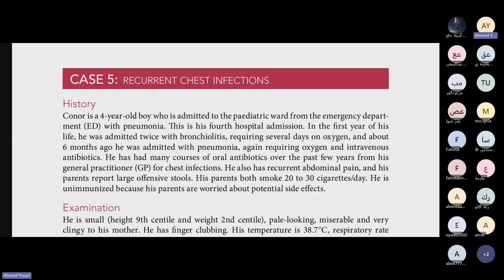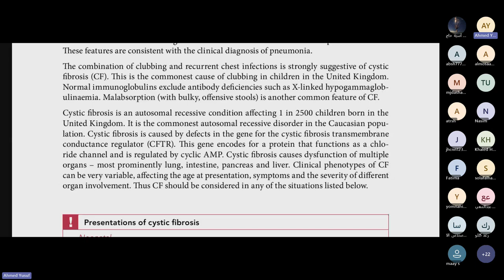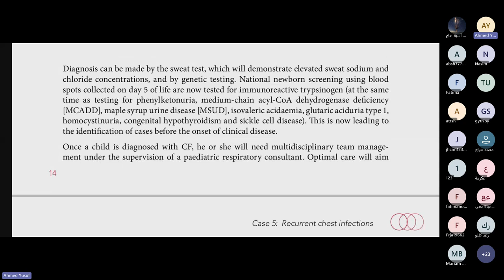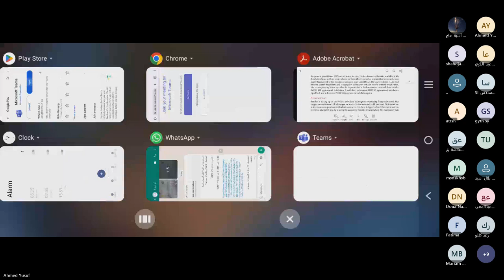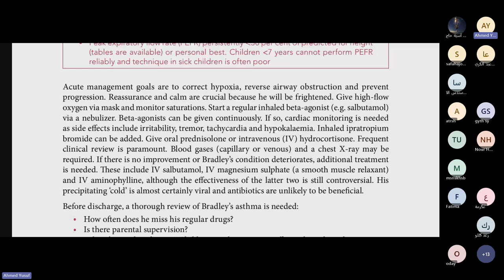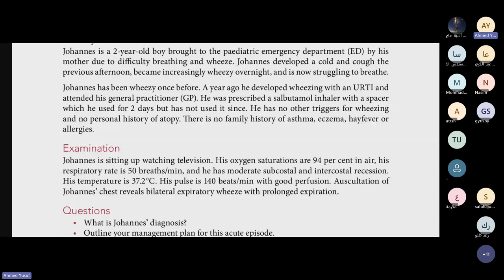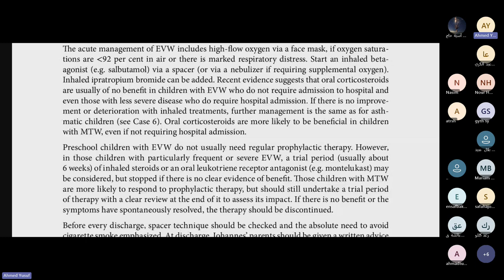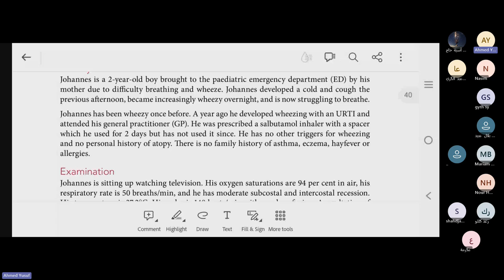مناقشة الحالات 5-6-7 من كتاب 100 حالة سريرية في طب الأطفال